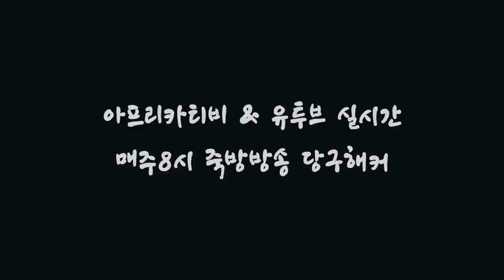[죽빵전문 땡Q방송 당구해커] 경남타짜 30 vs 두께 30